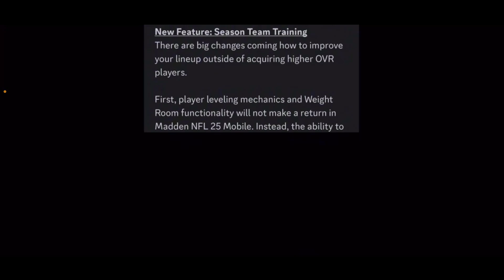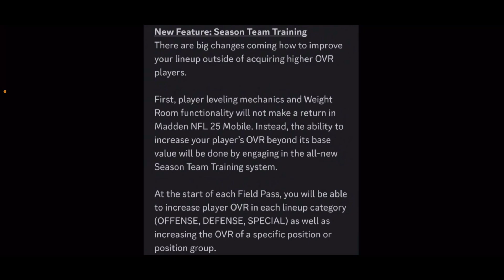NO MORE TRAINING POINTS & WEIGHTS NEW FEATURE SEASON TEAM TRAINING MADDEN MOBILE 25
- Background beat creator:
-🔴Live⚫️anytime😳
- intro song link :